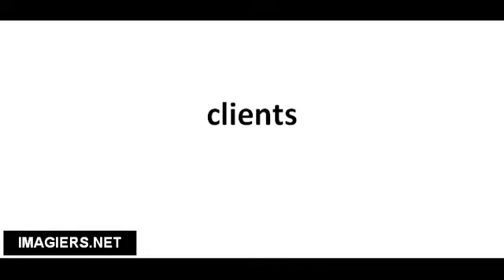Pronuncia corretta clients